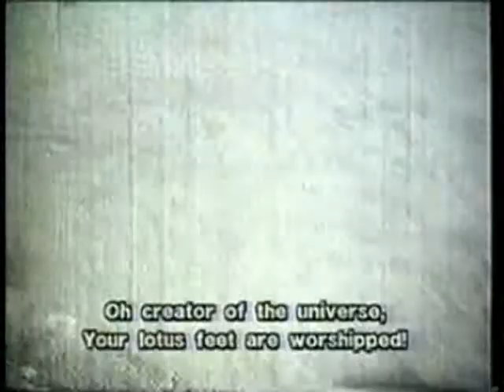lord chaitanya's visit to gaya